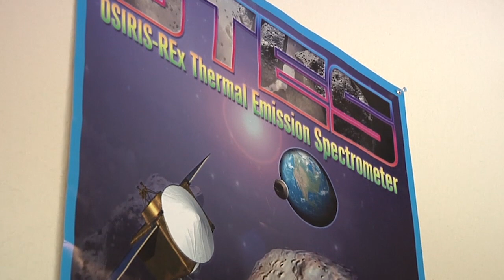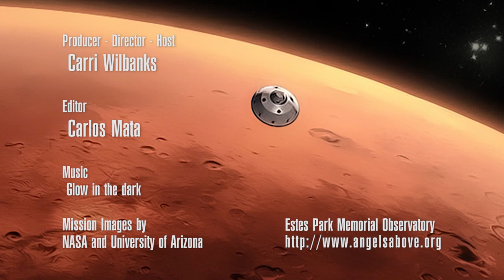Inside the Estes Park Memorial Observatory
A piece of an asteroid could soon be captured, by a man who was surprised he graduated
from Lakewood High School. "I was voted most likely to end up in jail. It was just
too much fun to not study," laughs Mike Connolly. After he slid through high school,
Connolly's father drove him to Fort Collins to apply at Colorado State University. But
his GPA wasn't strong enough for admittance. "They told my Dad 'Your son might go to
college, but it won't be here,' " remembers Connolly. "But I wasn't discouraged because
my Dad looked at me and said 'Failure is not an option.'"

Packing his bags for Sterling, CO, Connolly took core classes at Northeastern
Community College. It was during this time that Connolly faced the first of many
unexpected losses, that of his sister to leukemia. Although devastated, Connolly used the
experience to fuel him forward, studying harder during this difficult time. "It was a time
of stopping, and seeing I could go right or left. I decided to take the right road," says
Connolly.

With a strengthened G.P.A. and renewed determination, Connolly was admitted to CSU
and graduated three years later with a degree in Mechanical Engineering. Fresh out of
college, he took a job at Martin Marietta (Now Lockheed Martin) in the 1960's, to work
on the Titan Missile as a thermal engineer. During his career, Connolly worked on many
memorable projects including the famed Apollo Mission and the Magellan, a spacecraft
created to take radar images of Venus.

Throughout his career, his engineering projects fed Connolly's fascination with
astronomy, a passion that he passed along to his children. "I remember nights where we
would all lay under the sky looking at starts and planets for hours. I love the stars and I
loved showing them to my kids," says Connolly. He never could have imagined that they
would not be sharing moments like this forever. In 2005, Connolly suffered yet another
devastating loss, that of his son, Thomas, and daughter, Christian, who passed away in a
tragic motorcycle accident.

With wife, Carole, and daughter, Michelle, the Connolly family honored their lives
through the construction of the Estes Park Memorial Observatory. "I really like this
place. Even though you have to compete with XBOX," Mike says jokingly as he opens
the 16-foot dome housing a telescope that can see 400 million miles into space.

Modeled after the Little Thompson Observatory in Berthoud, the dome rotates using a
motorcycle chain that is driven by two oversized garage door openers. The telescope,
which sat unused for 10 years inside a closet at Estes Park High School, now brings a
clear vision of stars, planets and the moon to any level of astronomer.
Now retired, Connolly still works as a contracted Thermal Engineer. Right now, his
attention is focused on the Osiris-Rex project. The mission: to capture a piece of an
asteroid to help determine its composition. The spacecraft is scheduled to launch in
2016, reach the asteroid in 2018 and come back to earth in 2022. Whether through the
observatory, or his work in space exploration, Connolly continues to share his passion for
astronomy and bring each of us closer to the skies above.